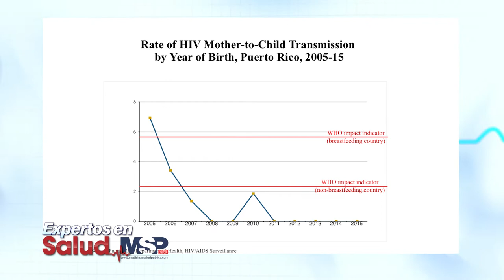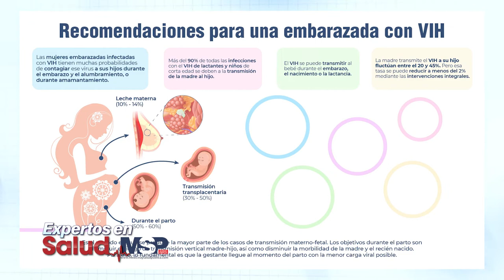VIH: Historias reales ExpertosEnSalud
Ahora I Conéctate con los ExpertosEnSalud y sus invitados, quienes te traen la información más actualizada sobre el VIH y sus avances clínicos, así como la historia de pacientes que hoy son la voz de miles de personas que demuestran que el virus no detiene sus sueños y esperanza.

Mantente conectado con MegaTV, Nación Z y MSP ¡Comparte!